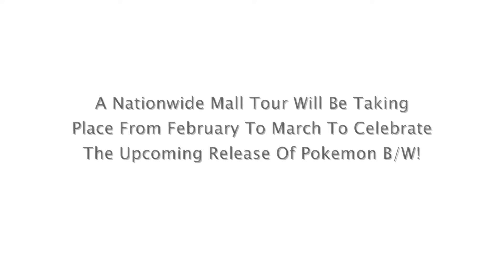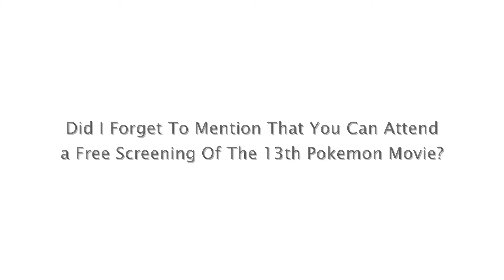YouTube Pokemon Black and White Update January 11 2011